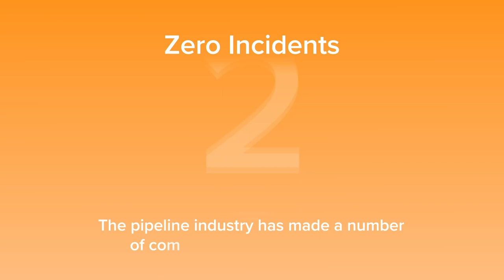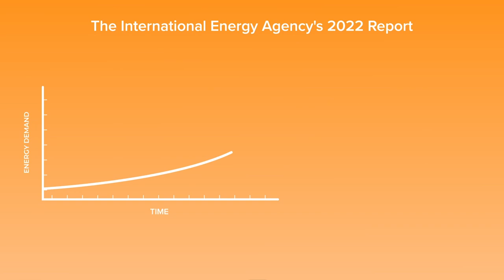The Role of The Pipeline - Kansas Strong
Oil and natural gas are critical to the American way of life. 56% of the world's energy is produced from petroleum. American refineries process 19.89 million barrels of oil daily and 7.26 billion barrels annually. This energy is transported through 190,000 miles of pipelines that transverse the U.S. These pipelines are safe and monitored 24/7 by their operators to ensure they remain that way and do not jeopardize the environment.

With international energy demands projected to increase, Kansans must get the facts about oil and natural gas.